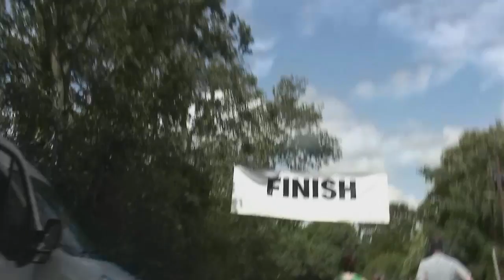hbo 2013, 2012, 2011, 2010 compilation YouTube 720p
Hatfield Broad Oak 10K 2013, 2012, 2011, 2010 clip selection